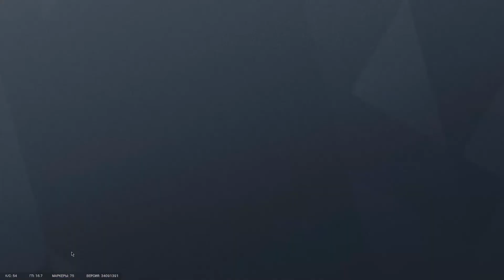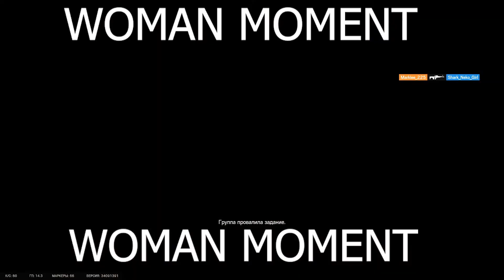Гоняем не пристегнувшись в р6)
(огромное спасибо)
Музыка из видео:
Hyper - Spoiler
penis music